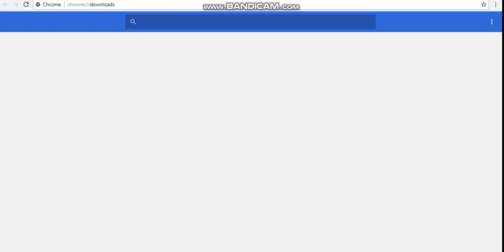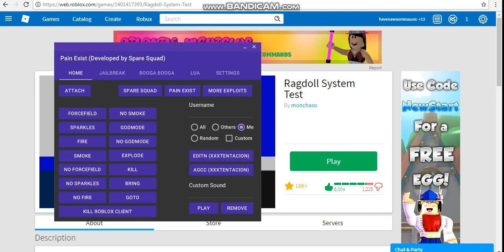New Teleport Hack in (Ragdoll System Test) 2018 {New!}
TpHack use this for jailbreak or any games